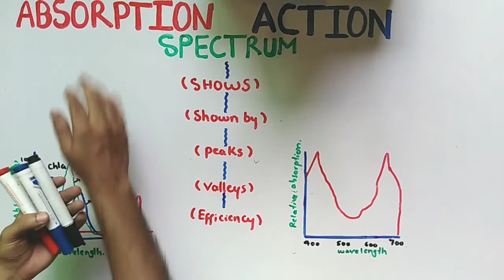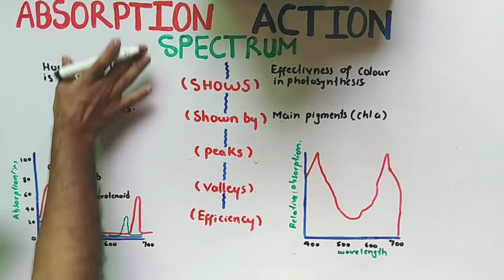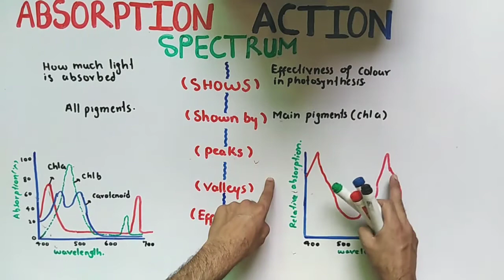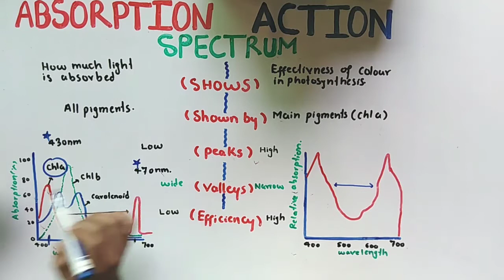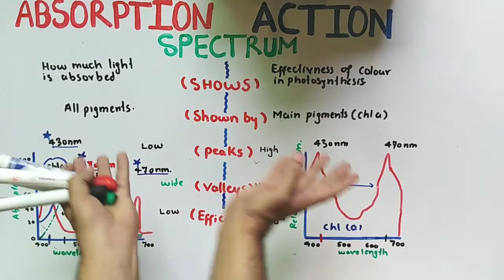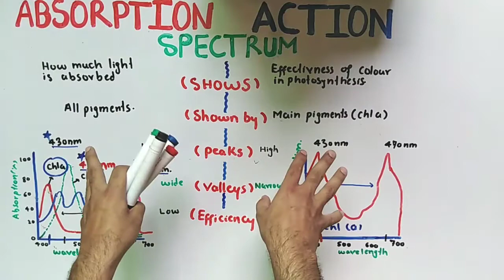Absorption and action spectrum for photosynthesis | NMDCAT 2021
Absorption spectrum for chlorophylls indicates that absorption is maximum in blue and
red parts of the spectrum, two absorption peaks being at around 430 nm and 670 nm respectively.
Absorption peaks of carotenoids are diferent from those of chlorophylls.
Diferent wavelengths are not only diferently absorbed by photosynthetic pigments but are also
diferently efective in photosynthesis. Graph showing relative efectiveness of diferent wavelengths
(colours) of light in driving photosynthesis is called
action spectrum of photosynthesis